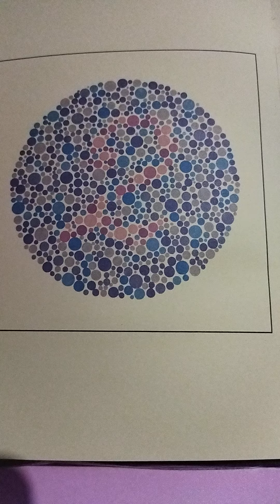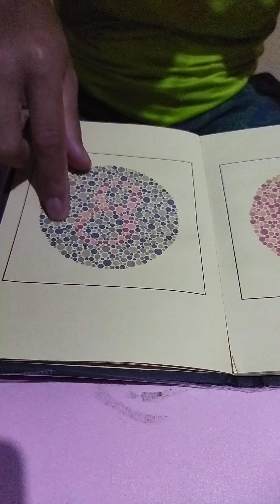colorblind fix it with soflens colorblind